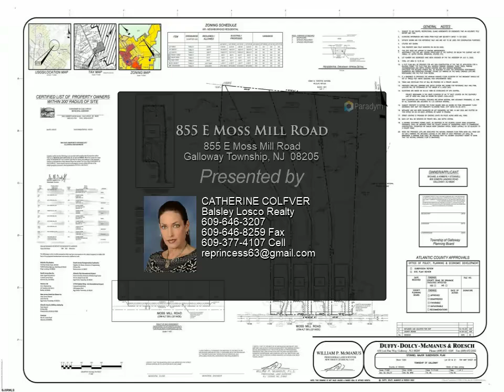855 E Moss Mill Road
If you are looking to build your dream home here is the perfect opportunity. This buildable lot is 3.20 acres located close to Smithville and access to the GSP. There are “4” available lots for sale, you can purchase these individually or as a package. The buyer will be responsible to have the well and septic installed along with confirmation of the taxes. See attached document for the exact dimensions for each lot. Please contact the listing agent with any questions. Additional lots for sale MLS #585553/ 585554 / 585555 / 585556

CATHERINE COLFVER
Balsley Losco Realty